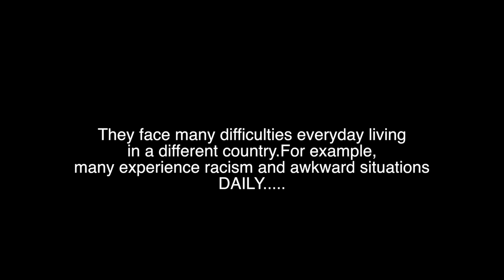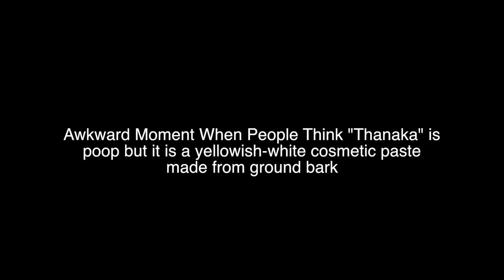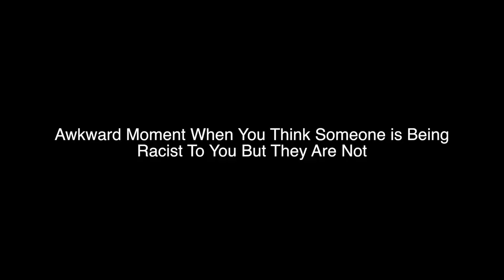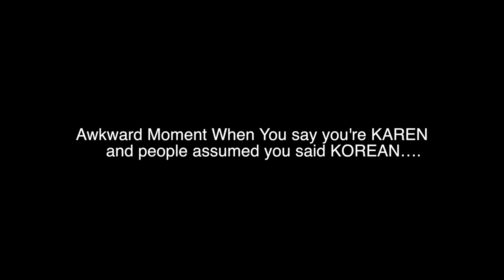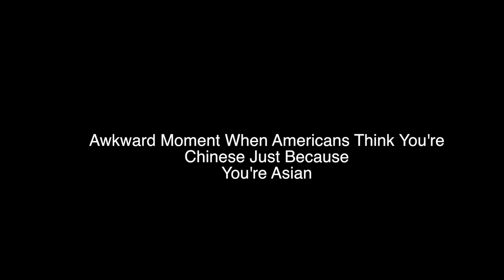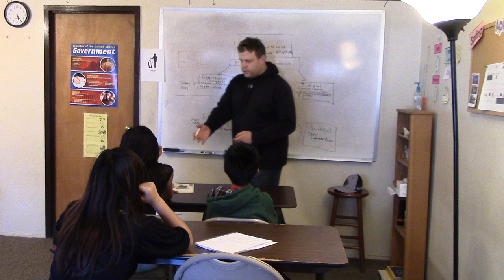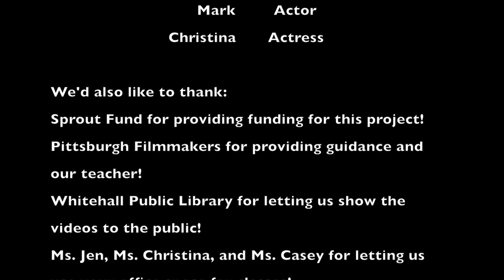That Awkward Moment When...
Awkward moments that happen to refugee youth in the US...!

Made by Ajet, Bibeka, Hser, and Mary: students who participated in the Global Voices Youth Film Making Classes at the Prospect Park Family Center. Classes were taught by Miss Tricia, a teacher on loan from the Pittsburgh Filmmakers. This project was made possible by the Hive Fund for Connected Learning, part of the Sprout Fund in Pittsburgh.